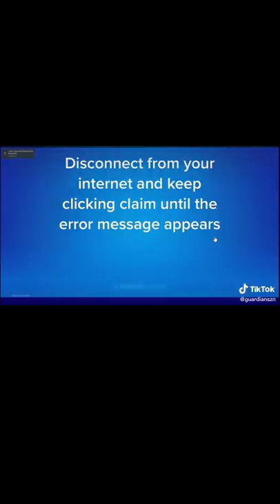i tried infinite battle stars glitch 😱😱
testing fortnite battle stars glitch from tiktok